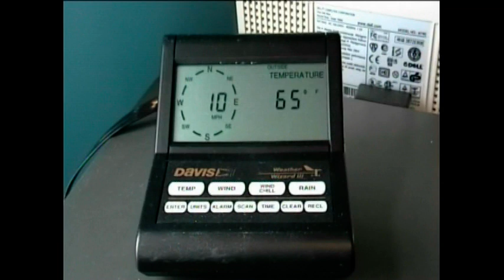COK-SM Weather Station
Local News station short presentation about the unveiling of the Christ Our King - Stella Maris School Weather Station in Mt. Pleasant, SC.